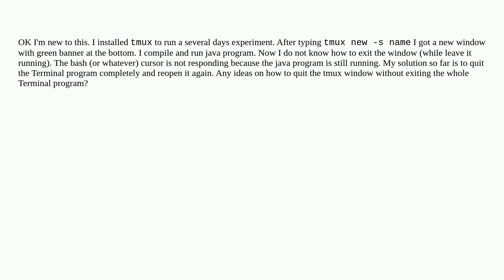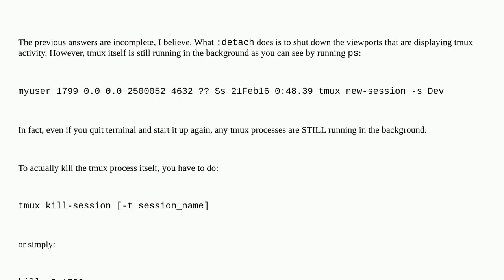Unix: exit tmux window without quitting the Terminal program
exit tmux window without quitting the Terminal program

A special thanks goes out to the awesome community

  tmux terminal